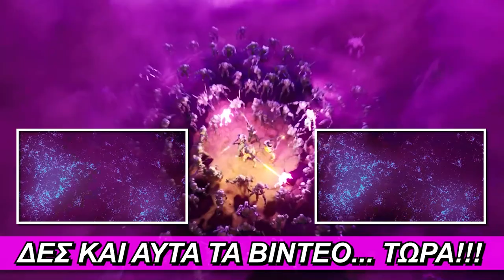GOD OF WAR RAGNAROK PS5 - Story Trailer Ελληνική Μεταγλώττιση (Greek Trailer)